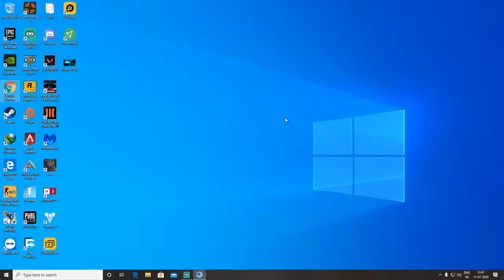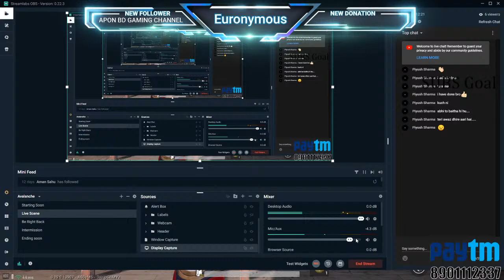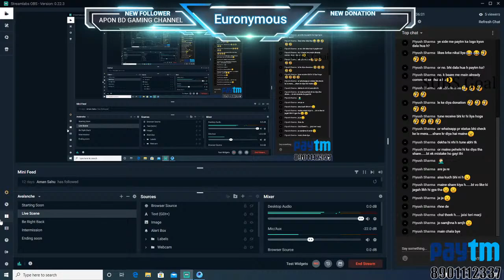I Am Here With Another Passionate Stream Of Pubg Mobile| Aao Bajate Hai Enemy in Old School Way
Hello Guys, Welcome to the Stream. I am Parag Aka Euronymous Gamer from Haryana. I'm Gamer by Heart and a Animator by Profession.
➥➥➥PC SPECS➥➥➥
CPU: Intel I9 9900k
GPU: MSI NVIDIA GeForce RTX 2080Ti 8GB
RAM: GSkill TridentZ 32GB(8*2)(16*1) DDR4 3200MHz
SSD:  Kingston SSD 1TB
HDD: Seagate 2TB
➥➥➥PC GEARS➥➥➥
Monitor: Lenovo Legion Y-Series Y25f-10 32-inch FHD Gaming Monitor (Black)
Keyboard And Mouse: Zebronics Transformer Mechanical Keyboard and Gaming Mouse Logitech G502
Headphone: Cosmic Byte 7D Gaming Headphone
Microphone: Inbuilt
➥➥➥SUPPORT CHANNEL➥➥➥
➥➥➥SOCIAL LINKS➥➥➥

➥➥➥STREAM RULES➥➥➥

★ First of all Respect Moderators!
★ Be respectful to others! This place is for Everyone!
★ No Racism, Sexism, Ableism, Hate Speech, Harassment, Homophobia!
★ No spamming, Self Promotion, or Promoting Others!
★ No Trash Talking For other Youtubers/Streamers!
★ Don't cause unnecessary Dramas, Conflicts, Controversies here!
★ Do not post misleading chats!
★ Breaking any of the above rules may/will get you Timeout/banned from the Channel!